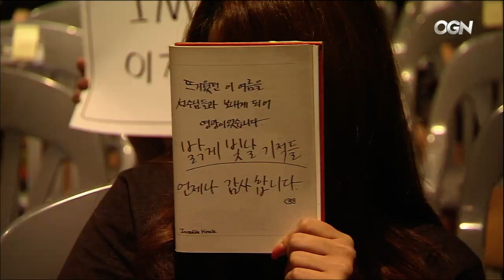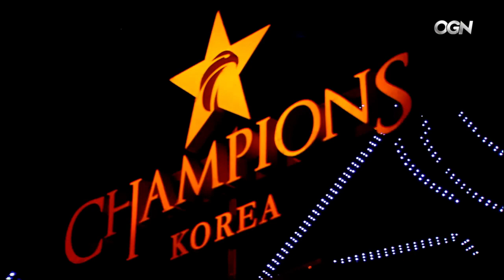Incredible Miracle vs CJ Entus Full BO3 Set | LCK Summer Split 2015 W12D4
Game 2: 45:45 Game 3: 1:26:45